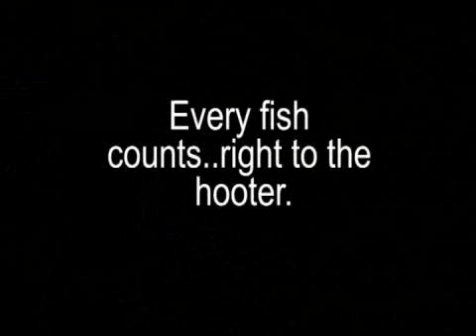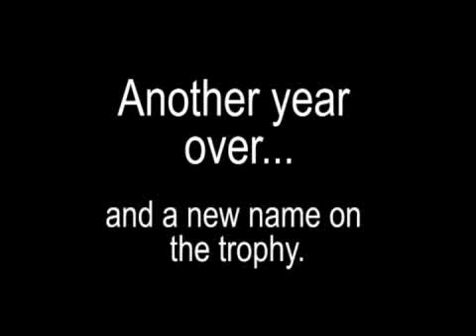Van den Eynde Supercup Final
Watch the results from this year's Van den Eynde Supercup Final match which took place at JCB Lakes